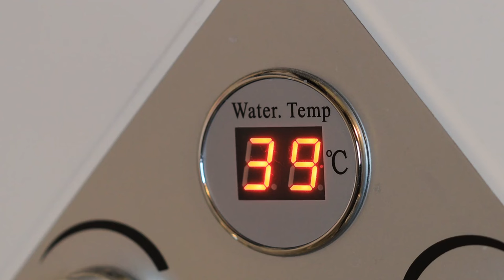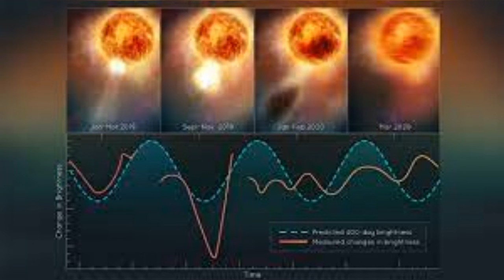Brian Cox Just Made A Terrifying Announcement About Betelgeuse Explosion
Renowned physicist Brian Cox has issued a chilling announcement about the potential explosion of Betelgeuse. Discover what this means for our night sky, the science behind supernovae, and the potential impact on Earth. Join us as we delve into this astronomical event and its terrifying implications.